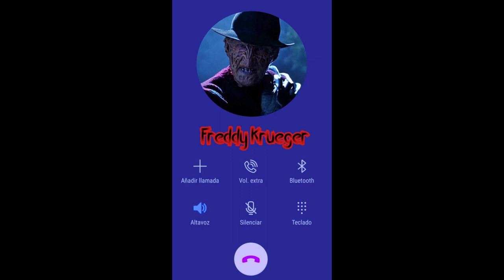Llamada a FREDDY Krueger | Audio Latino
Llamada de terror a Freddy Krueger. Llamada, susto, miedo. Espero que disfruten de la conversación, cuyo fin es entretener a todos!